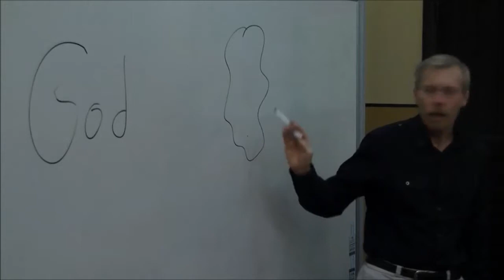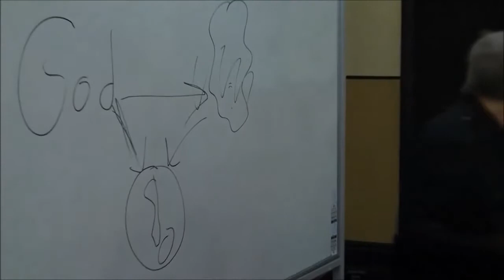A Universe From Nothing 1 Main Talk by Dr Mark Worthing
This is a presentation by Dr Mark Worthing on 15 August 2013. He reviews Lawrence Krauss' Book - A Universe from Nothing. I apologise for the poor audio quality. It helps if you turn the microphone on.